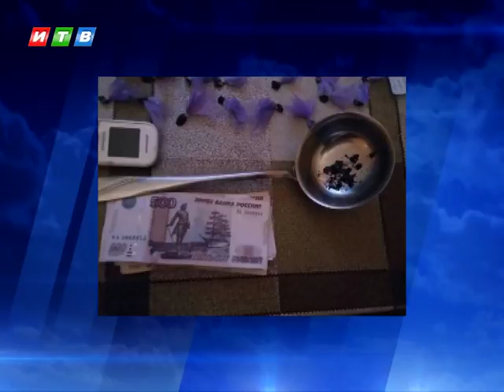15 лет за 8 граммов